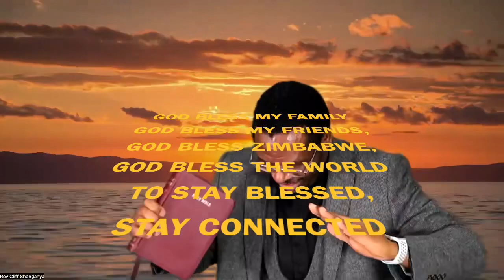@ Tiri Pachirangano naBaba ( Covenant )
Have you  renewed your covenant relationship with God. Ini naBaba vangu tiri pachirangano.